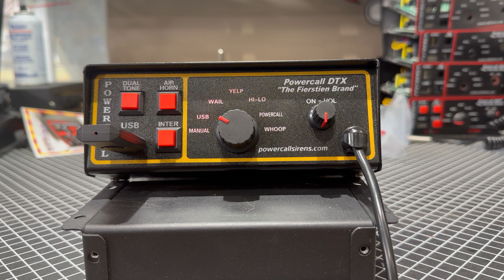Powercall DTX USB/MP3 File Sound Demo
This is a video of the Powercall DTX USB Option. The siren can amplify any MP3 Sound File. This unit can be found and purchased by going